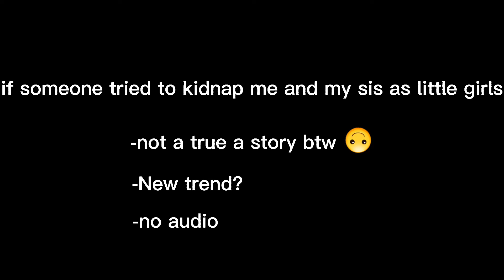If Someone tried to kidnap me and my lil sis /cringe LMAO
WARNING!!! not a real story